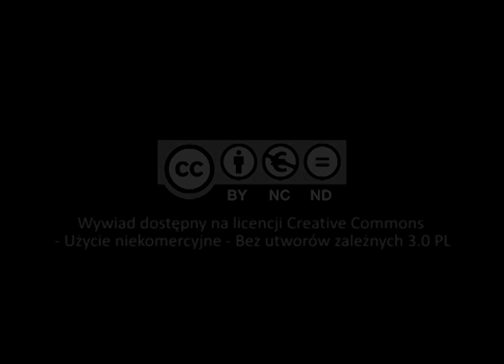O atmosferze na pl. św. Piotra podczas pogrzebu Jana Pawła II... (bp Wiesław Mering)